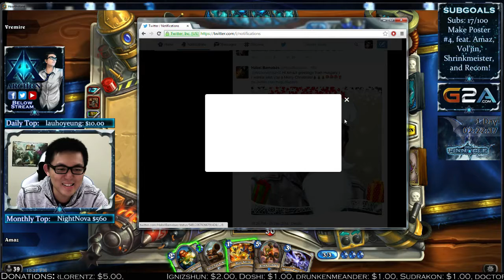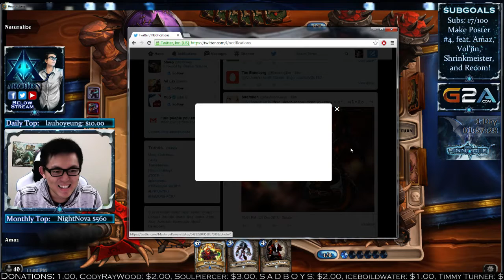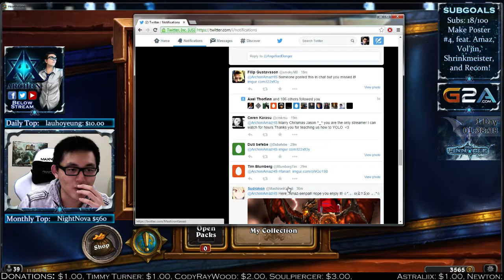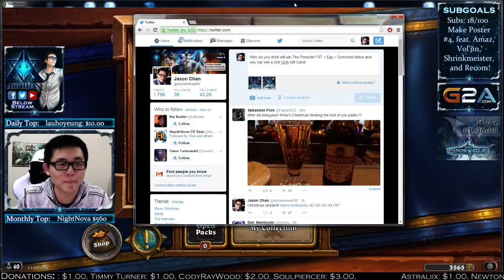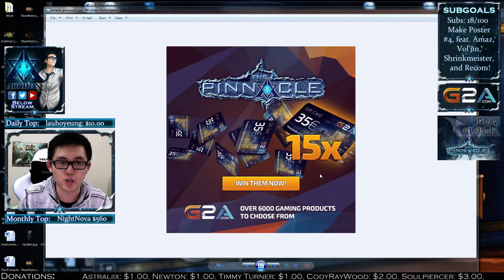December 25 Part 2: ⋆AMAZ⋆ 12 wins or 60 packs! - It's CHRISTMAS! | The Pinnacle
This vod belongs to Amaz. I'm just uploading it for archival purposes.

Follow him on Twitter and streams here:
Amaz: